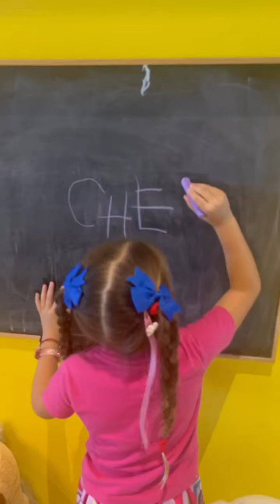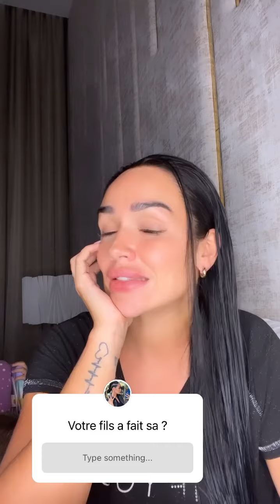JAZZ CORREIA - 09 Décembre 2022